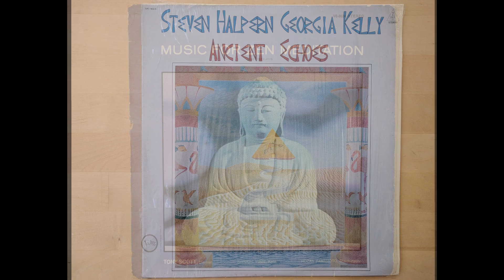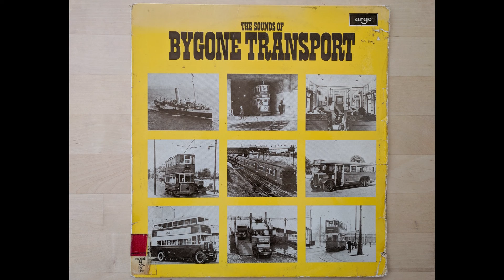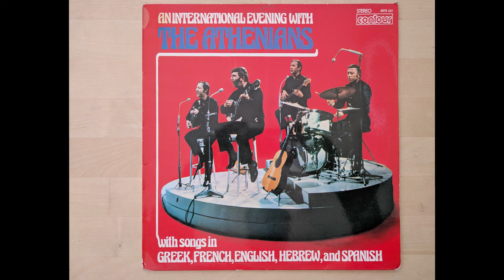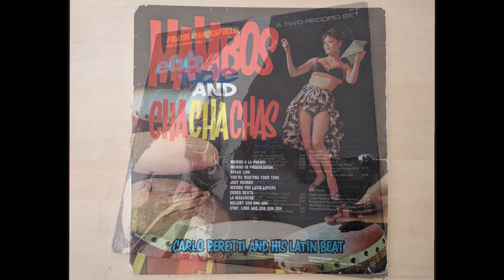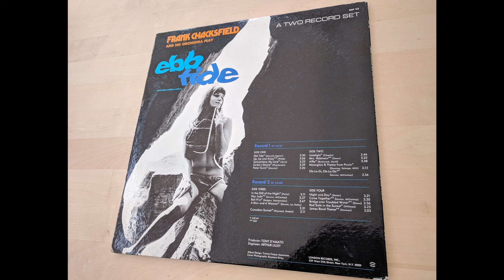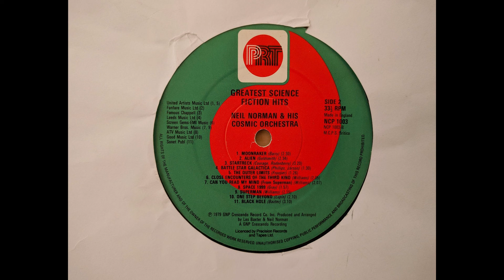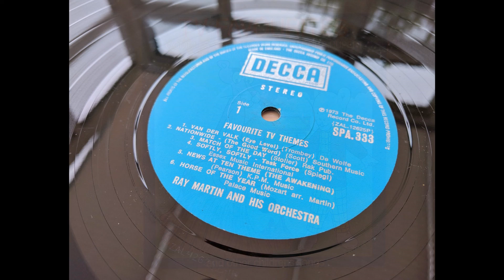A Cube Mixtape June 2019 side 1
A selection of tunes from 27 records that live at The Cube in Bristol, UK.